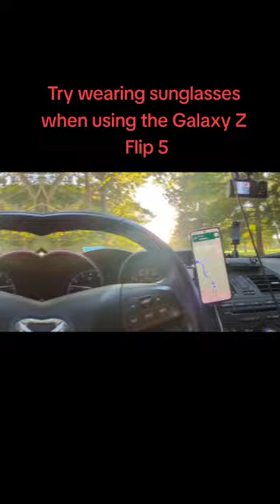Galaxy Z Flip 5 screen looks weird when wearing sunglasses#galaxy